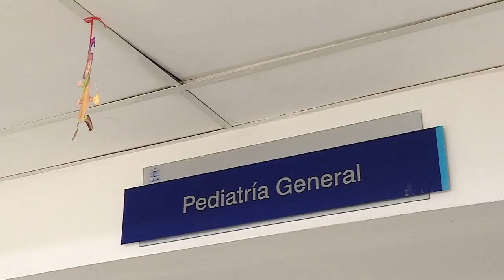Área de Pediatría del HUV no ha cerrado atención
Emitido el 31 de Octubre de 2016 a las 9:05 p.m.  por el Canal regional Telepacífico.